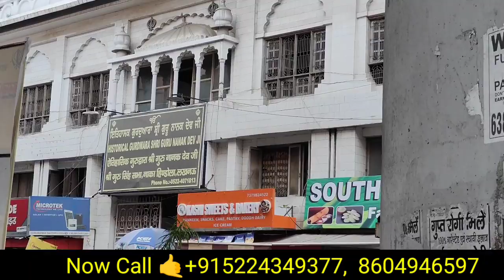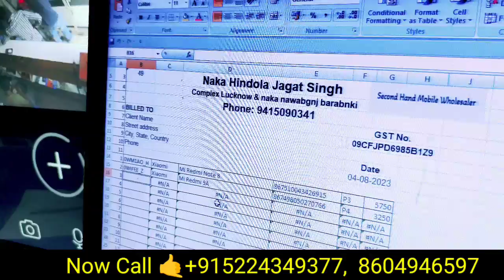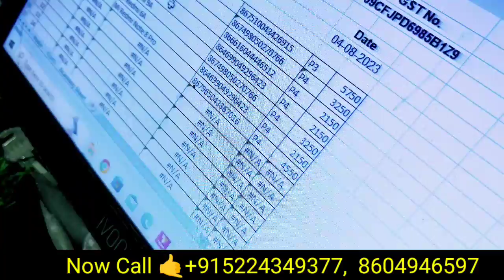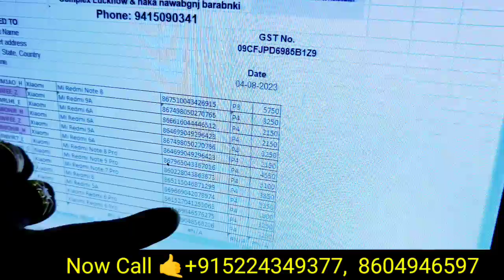Second Hand Mobile Market Lucknow| iPhone, Vivo, OnePlus, Samsung Second Hand Mobile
Bada Gurdwara Pillar No 13 Naka Hindola Lucknow

वीडियो बनवाने के लिए कॉल करे

Cover Topics:-

mother's son second hand mobile market Lucknow
best phone in Delhi
second hand mobile market gorakhpur
second hand mobile market lucknow
iPhone market lucknow
old mobile market
second hand Android market in lucknow
jj mobile
Karol bagh tank road mobile
second hand mobile wholesale Market Lucknow
Lucknow ayushman
mother's mobile lucknow
second hand mobile in India
second hand mobile market Delhi
chipset mobile market Delhi
chipset mobile in lucknow
delhi chor market
iPhone market lucknow
mobile market market in Gorakhpur
used mobile market lucknow
chipset iPhone in Delhi